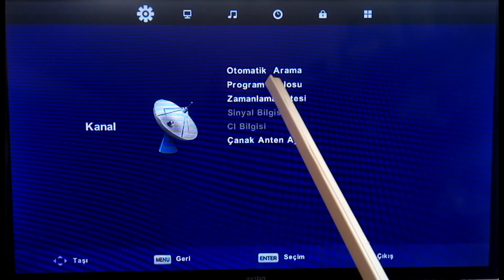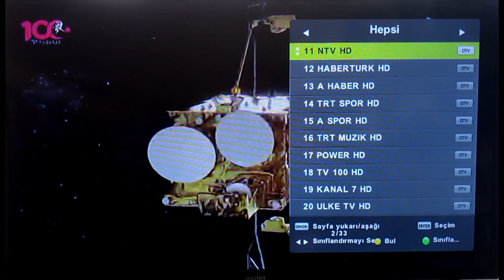Weston tv silinen kanalları geri getirme 📺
*Weston tv silinen kanalları 10 saniyede sıralı olarak geri getirme*